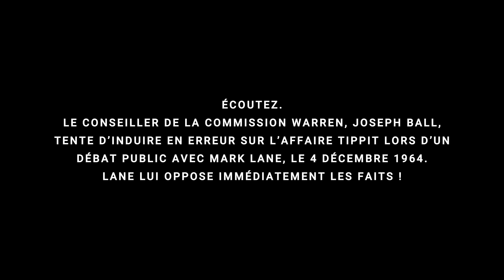Affaire Tippit : Joseph Ball pris en défaut par Mark Lane lors d’un débat | 4 décembre (1964)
SEULEMENT DEUX TÉMOINS

Il est toujours écrit à tort que dix ou douze personnes ont été témoins du meurtre de l’officier de police J. D. Tippit. Mais en réalité, seules deux personnes ont réellement assisté au meurtre proprement dit—Domingo Benavides et Helen Louise Markham.

Que disait la Commission Warren à propos de ces deux témoins ?

Domingo Benavides—“Lorsqu’il a été Interrogé par les policiers le soir du 22 novembre, Benavides leur a dit qu’il ne pensait pas pouvoir identifier l’homme qui a tiré les coups de feu.” (R 166)

Helen Markham—“Elle a identifié Lee Harvey Oswald comme étant l’homme qui a tiré sur le policier.” (R 167)

Mais en fait, il s’agit de MENSONGES FLAGRANTS ! En réalité...

Benavides a témoigné—“Comme je l’ai vu, j’ai vraiment—je veux dire vraiment eu une bonne vue de l’homme.” (6 H 449) Il a refusé d’identifier Oswald comme le tueur. (6 H 452)

Et...

— M. BALL. Avez-vous reconnu quelqu’un dans la séance d’identification ?
— Mme MARKHAM. Non, monsieur. (3 H 310)

D O S S I E R S   S U R   L’ A S S A S S I N A T   DE   J F K

La National Archives and Records Administration (NARA) traite les dossiers relatifs à l’assassinat de John F. Kennedy qui avaient été retenus jusqu’à présent afin de se conformer au mémorandum du président Biden destiné aux chefs des départements et agences exécutifs sur la certification temporaire concernant la divulgation d’informations dans certains dossiers relatifs à l’assassinat du président John F. Kennedy, exigeant la divulgation des documents communicables avant le 30 juin 2023. Les Archives nationales ont mis en ligne des documents pour se conformer à ces exigences.

É T U D E S   M O N O G R A P H I Q U E S

O U V R A G E S   H I S T O R I Q U E S

S O U R C E S   S U R   L E   W E B